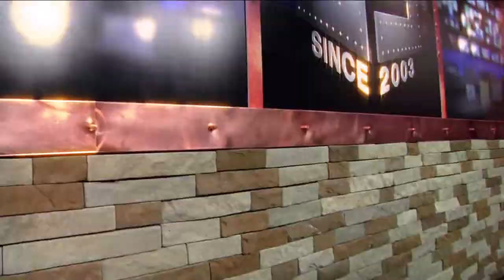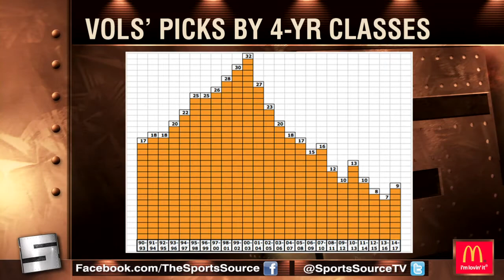4 30 17 Sports Source Segment 1